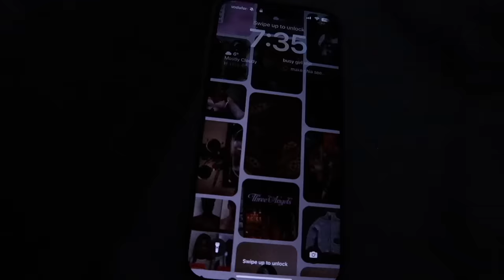7:45AM "that girl" uni morning routine ⭐️ | workout, coffee, skincare, makeup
Sign up for Revolut [ how I manage my spending and allowance abroad ]